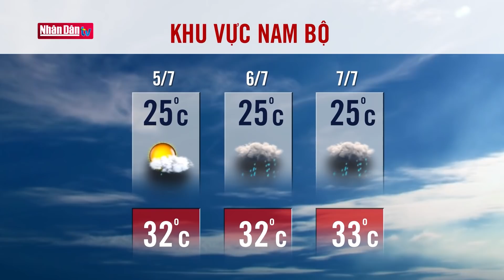Dự báo thời tiết hôm nay mới nhất ngày 5/7/2021 | Dự báo thời tiết 3 ngày tới